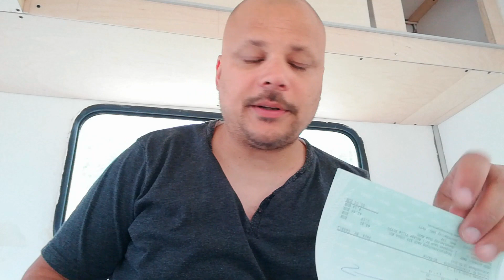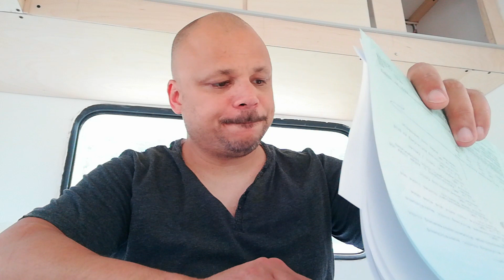Bekommt mein Wohnwagen TÜV?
Willst du den Channel und das Projekt etwas Unterstützen? Dann hol dir auch dieses T-Shirt!